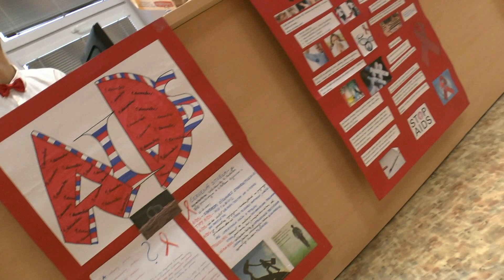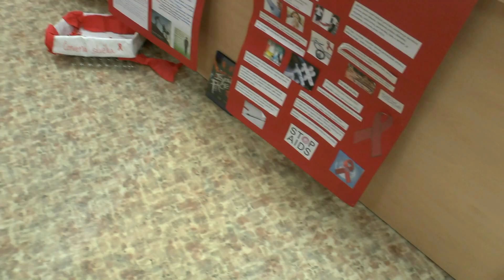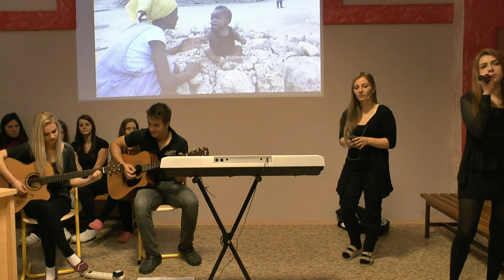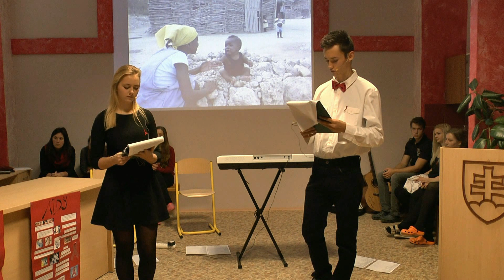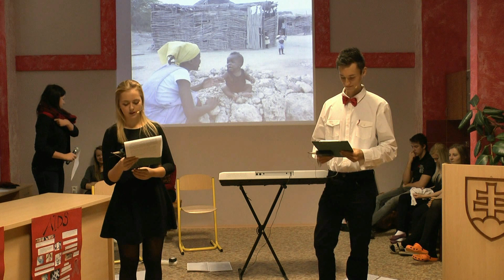Svetový deň boja proti AIDS